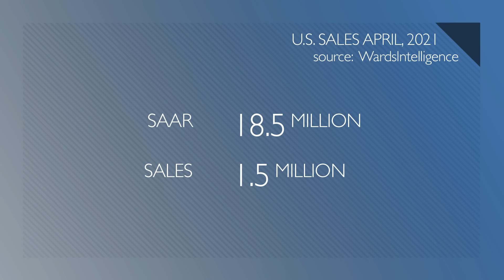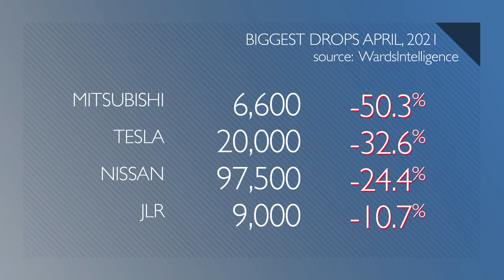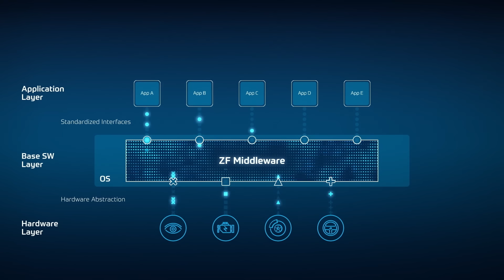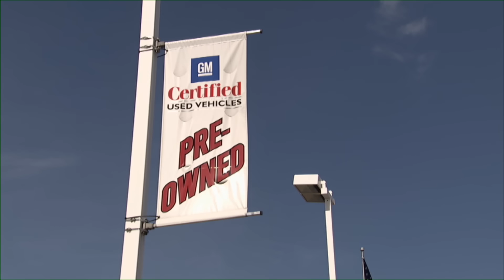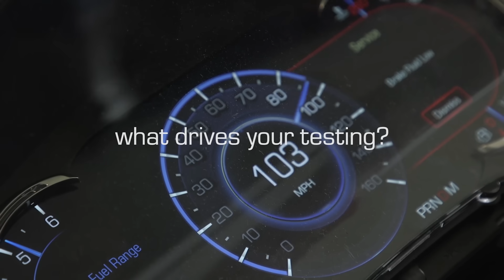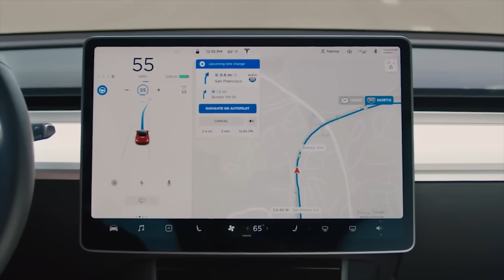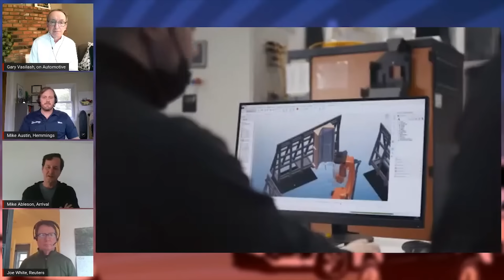BMW Making Fuel Cell X5s; April Sales Stronger Than Expected - Autoline Daily 3072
0:07 April Sales Stronger Than Expected
1:06 Biggest Sales Winners & Losers
2:50 BMW Making Fuel Cell X5s
3:55 ZF's Middleware Solution Helps Integrate Hardware & Software
4:39 Chip Shortage Drives Up Used Car Prices
5:33 Genesis Brand Just Now Entering European Market
6:45 SAE Updates Its Levels of Autonomy
7:56 How Arrival's Micro Factories are Different
10:12 Arrival Signs Deal with Uber